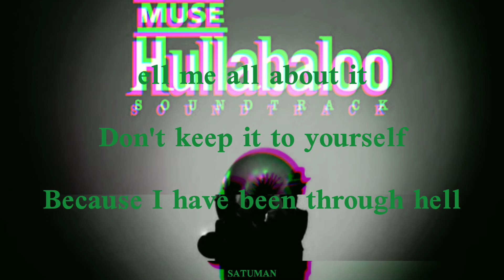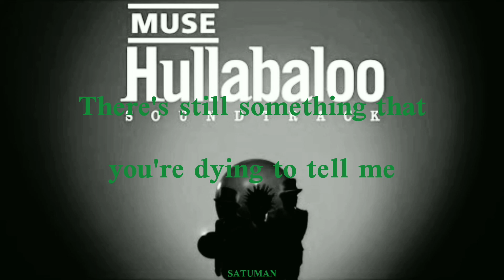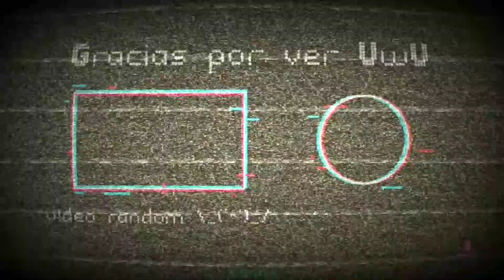ASHAMED-MUSE||Lyrics de su avergonzado amiko satu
soy un buen chico no me demanden por copy

saludos a:

misteriosa 59 Paco P.A.V. gawi gacha y díganle cabra tonta en su ultimo video a este tipo y díganle que yo los mande siganme en mi reddit y entren a mi server de discord

SO ASHAMED IT'S KILLS YOU